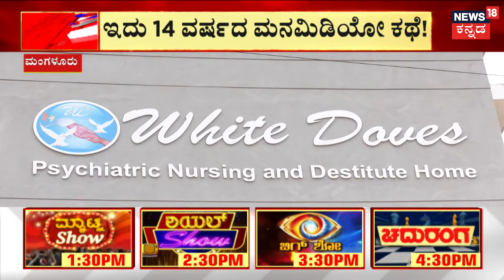Children Find Missing Mother After 14 Yrs | ಹೆತ್ತ ಕರುಳನ್ನೇ ಬಿಟ್ಟು ಬಂದಿದ್ದಳು ತಾಯಿ..! | Mangalore News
ಆಕೆ ಒಂದೊಳ್ಳೆ ಕುಟುಂಬದಲ್ಲಿ ಬೆಳೆದ ಹೆಣ್ಮಗಳು.. ಆದ್ರೆ, ಸಂಬಂಧಿಕರ ಕಿರುಕುಳದಿಂದ ಮಾನಸಿಕ ಅಸ್ವಸ್ತೆಯಾದವ್ಳು ಹೆತ್ತ ಮಕ್ಕಳನ್ನೇ ಬಿಟ್ಟು ಊರೂರು ತಿರುಗ್ತಿದ್ದಳು.. 14 ವರ್ಷದಿಂದ ಮಂಗಳೂರಲ್ಲಿ ಇದ್ದವಳನ್ನ ಕರುಳ ಕುಡಿಗಳು ಹುಡಕಿಕೊಂಡು ಬಂದಿವೆ.. | Mangalore News

News18 Kannada Live | ನ್ಯೂಸ್ 18 ಕನ್ನಡ ಲೈವ್
Karnataka | ಕರ್ನಾಟಕ
Kannada | ಕನ್ನಡ